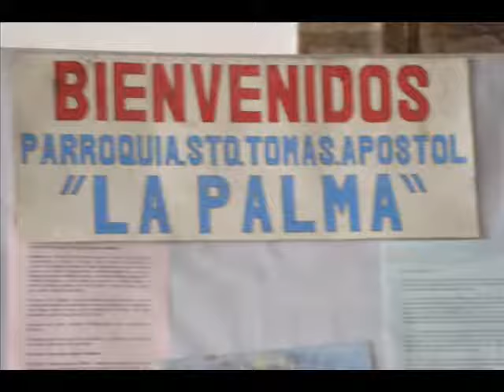MUSEUM MEXICO DF 121,IGLESIA DE STO TOMAS,,,